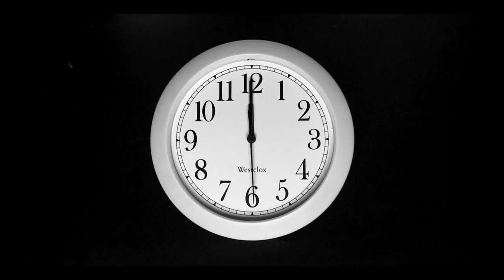People Are Thoughts - A Course in Miracles - David Hoffmeister ACIM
Practice and live the mystical teachings of Jesus assisted by online courses, online retreats, and an online Tribe of Christ community:

A Course in Miracles - David Hoffmeister reminds us that people are thoughts in the mind, they are not really people. People do not have their own private minds and private thoughts. And they cannot exist outside of the One Mind. ACIM states that at no single instant does the body exist at all, it is always remembered or anticipated. It is the fiction of identity as a person that has to be forgiven, and that’s it.

This audio was recorded July 15, 2017 at the Celebrating Inner Peace Fun-Raiser, held at the Living Miracles Monastery in Utah.